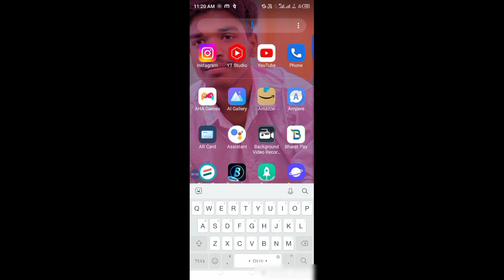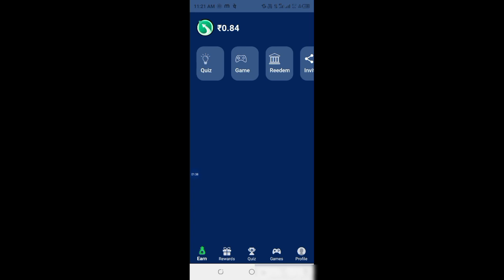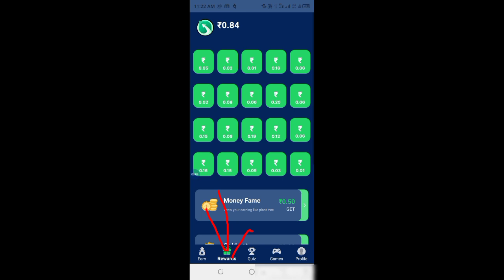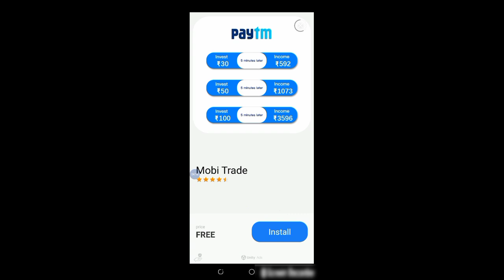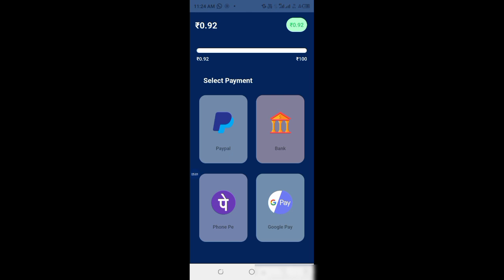Free Mobile Recharge || ₹299 Free Recharge App 2023 || Paytm Cash App 2023 Today|फ्रीरिचार्जकैसेकरें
Free Mobile Recharge || ₹299 Free Recharge App 2023 || Paytm Cash App 2023 Today

free mobile recharge app 2023only free
free unlimited mobile recharge app
1. Free Mobile Recharge Live Proof 2023
2. Free Me Mobile Recharge Kaise Kare 2023
3. Flipkart ke super coin se mobile recharge kaise kare
4. free mein sim card ka recharge kaise kare
5. how to mobile recharge in flipkart super coin
6. how to mobile recharge for free 2023
7. free mobile recharge 2023 live proof
8. free mobile recharge real 2023
9. Airtel recharge free mein kaise karen
10. jio number free mein recharge kaise karen
11. Vodafone SIM card free recharge kaise kare